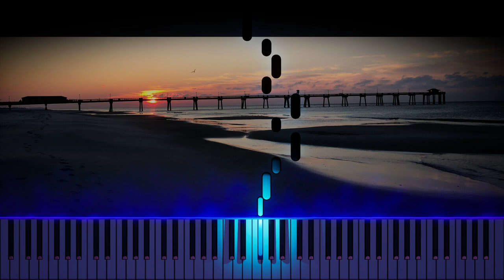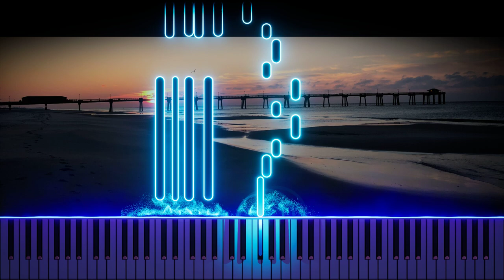Water is Blue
Original piano music written as a Twitch channel point redemption for @Ifeelitinthewater ("Write me a tune!" and chose "Blues").

Recorded using Garageband on iPad and piano rendered to video using Keysight.
Photo by me - Florida beach in winter